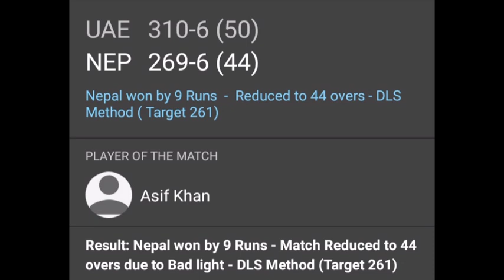Nepal vs UAE Highlights | Nep vs UAE WC 2023 Full Highlights